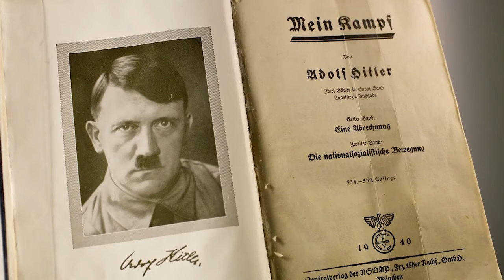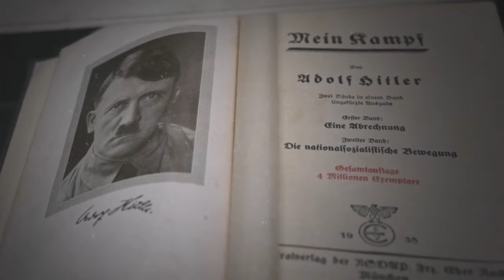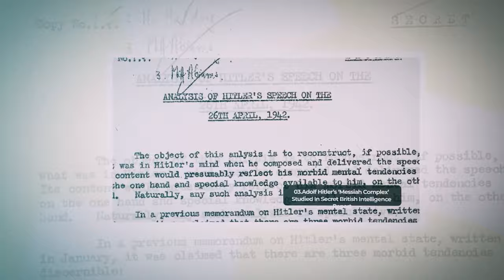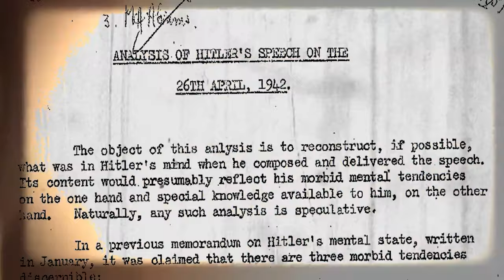Weird Private Photos of Hitler!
Examine this interesting compilation that reveals rarely-seen photos providing an odd window into Adolf Hitler's personal life. These unorthodox photos show him at times when he is not the person he presents himself to be, offering an unsettling and fascinating look at the man who is behind one of the most infamous people in history.

Hitler Sitting On A Sled

Behold Hitler, an enigma in solitude atop a sled amidst pristine snow. Clad in knee-high socks and a distinguished hat, his expression betrays a sense of unamusement, offering a rare glimpse into the private persona of the notorious leader. This peculiar tableau invites speculation into the mind of a man often shrouded in darkness, revealing an unexpected facet of his character.

This strange moment, frozen in time, defies expectations and makes us wonder about the man behind the historical figure. Examining the peculiarities in these candid shots makes us wonder about the complexity of Hitler's mental state and adds another nuance to the mysterious picture of his legacy.

Hitler Practicing Hate Speeches

Explore the clandestine world of Adolf Hitler through these seldom-seen photographs capturing the dictator practicing his infamous hate speeches. Unwanted and embarrassing to Hitler, these rare images offer a glimpse into his vanity and insecurities as he grappled with the fear of looking foolish during his performances. Despite being a master of propaganda, Hitler's personal photographer, Heinrich Hoffman, captured these revealing moments, providing a unique perspective on the dictator's quest for a powerful presence.

Ordered to destroy the photos, Hoffman's refusal sheds light on Hitler's desperate attempts to control his image. Journey back to 1924, post the "Beer Hall Putsch" and Hitler's nine months in Landsberg jail, where he penned Mein Kampf. Emerging with a conviction that oratory triumphs over the written word, Hitler, just months after his release, meticulously practiced his speaking skills in front of a mirror.